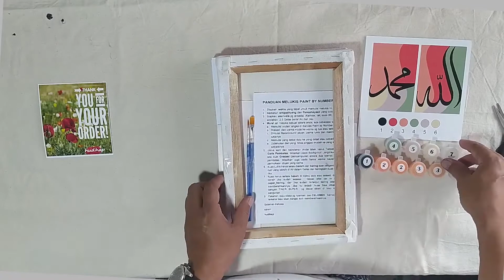Paint by number, Allah Muhammad Calligraphy Painting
Melukis dengan mudah dengan paint by number kit dari hudhap, bisa didapat di marketplace